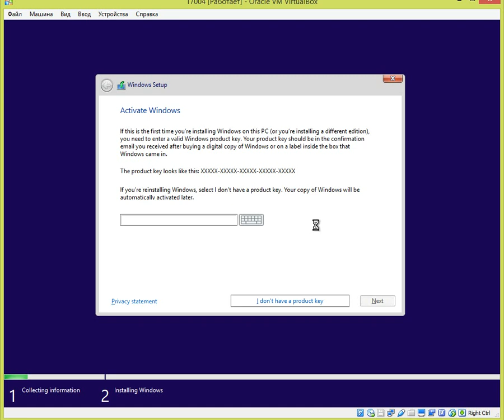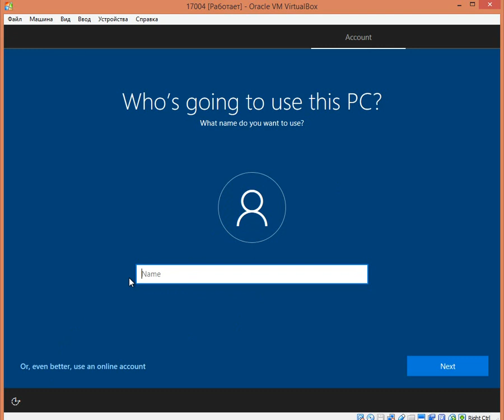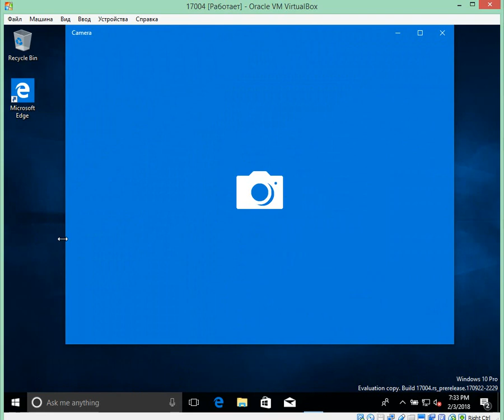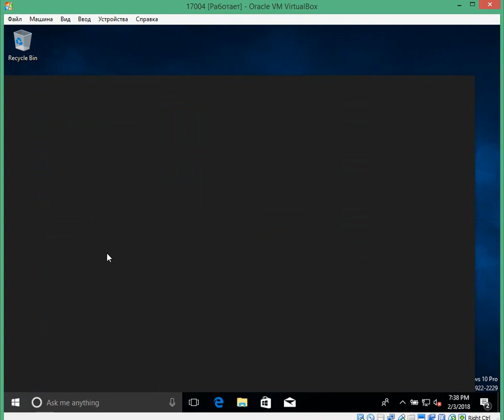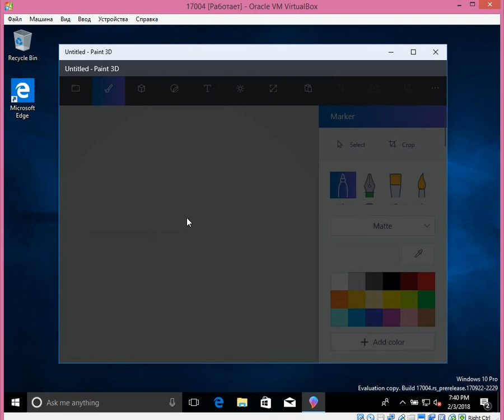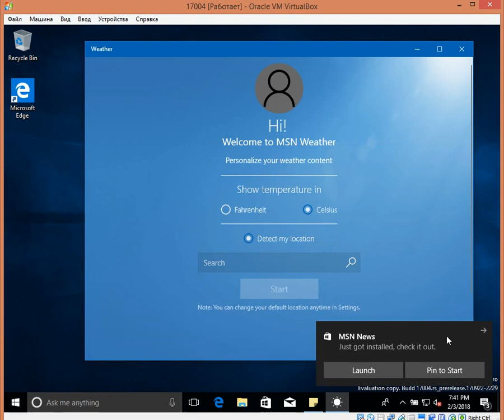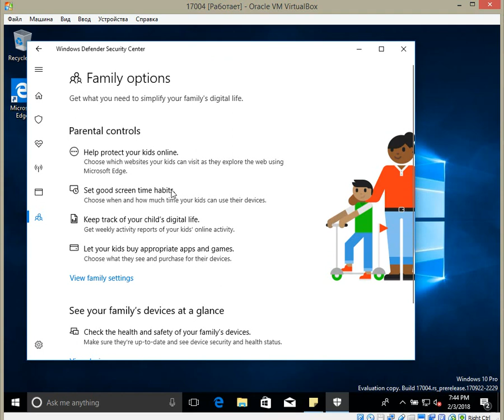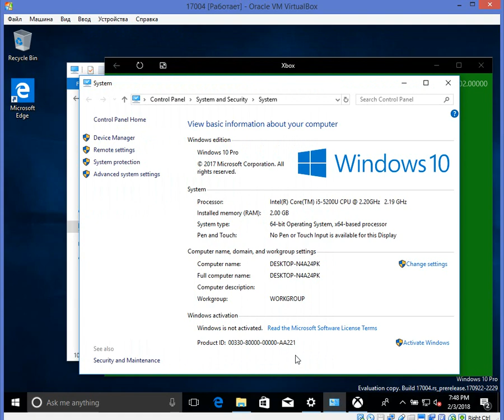Windows 10 Insider Preview 17004 на Virtualbox